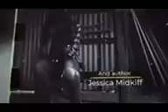Fight For Me!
You Have the Power to Transform the World!

MEN! Fight For Me exposes the harsh realities facing vulnerable populations to these criminal enterprises and explores the transformative role of authentic masculinity.

Upon reading this book, men will open their eyes to how they knowingly and unknowingly participate in the dehumanization of women and children and how we can stand up to these horrors and transform the world.